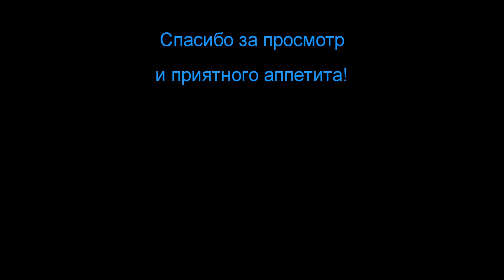Бодибилдинг рецепты - на десерт №4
Cook YourSelf - это кулинарный канал, содержащий информацию о приготовлении блюд, отлично подходящих как для спортсменов, занимающихся силовыми видами спорта, так и для людей, просто ведущих здоровый образ жизни.

Рецепт приготовления миндально-протеинового печенья.